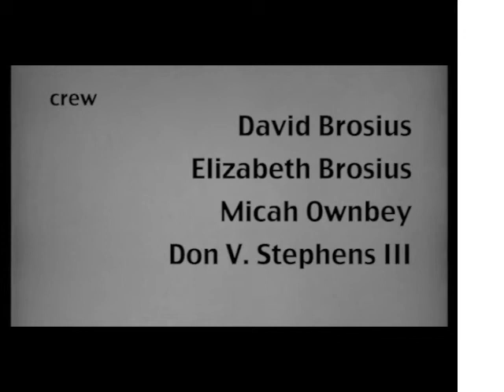Reel Shorts - Episode 3 - Number 8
Audience members at the July 2014 Première on Film Row street party were cast in this mashup of public domain beach movies including "Surf Riders", "Sons of the Surf" and Roger Corman's classic "Creature from the Haunted Sea".

Actors set up in front of the green screen on the Paramount Cafe center stage and got to see the composited movie in realtime. Enjoy!